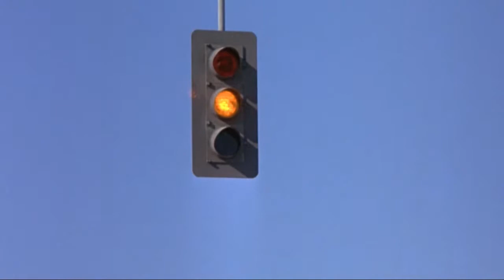A man blows up the traffic lights when crossing the road